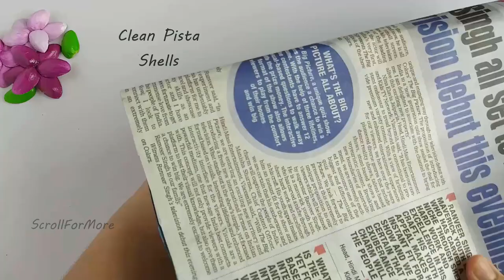Pista shells flowers | Pista shell wall hanging | Easy And Creative Best out of waste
In this video I have made beautiful purple flowers using Pista shells and Acrylic colors . This on is quite easy to make  requires no major skills and can be placed as wall hanging, desk decor , etc.
Glue B7000
Acrylic Colors -
Flower Making wire
Flower making tape

These blooming flower add perfect  natural zing to your lovely home !